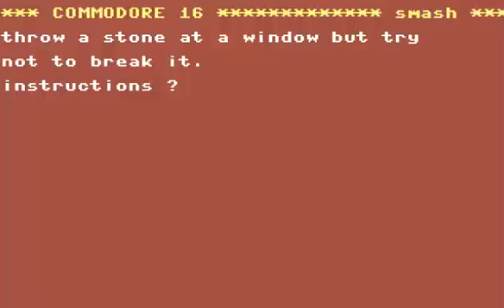COMMODORE 16 116 PLUS 4 +4 Smash 19xx tap C 16 C16 C116 C 116 +4 C232 C264 C 232 C 264